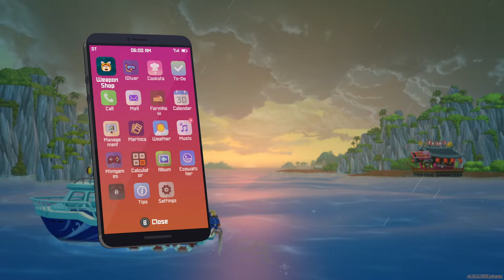30 Minute Dave the Diver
30 Minute Dave the Diver